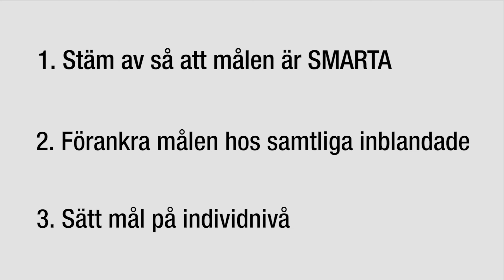Film 2. Tips från mässgurun - Meningsfulla mål